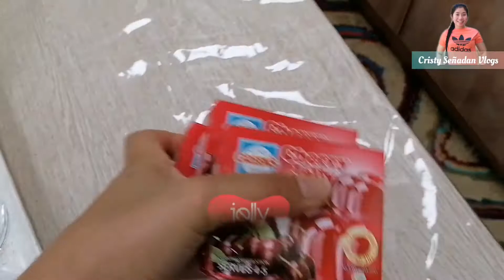Ready to cook || cherry jelly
Mabilisang pag gawa Ng jelly try niyo na guy's baka magustohan niyo.